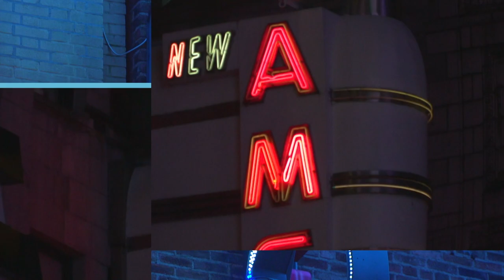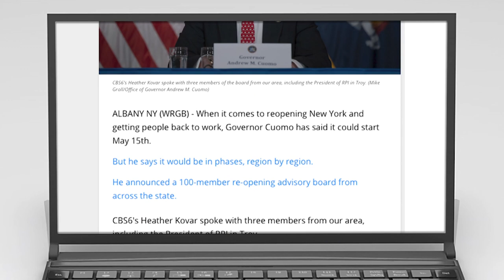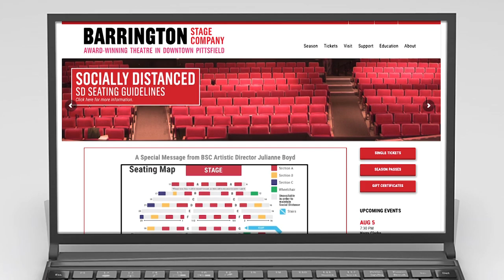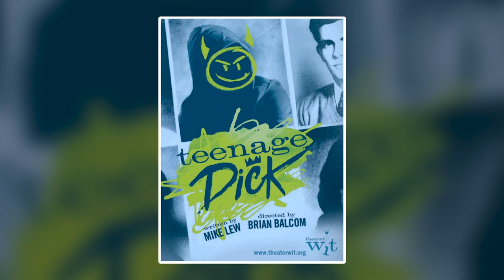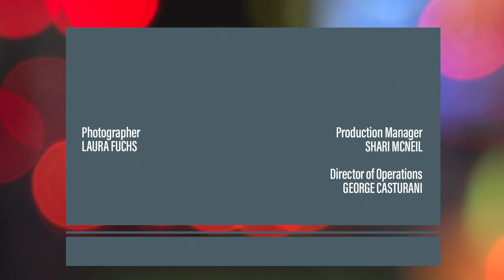Broadway Update - Producer, Ken Davenport | Theater: All the Moving Parts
Patrick Pacheco interviews Ken Davenport, a Tony-winning producer. In this compelling conversation Ken talks about what Broadway should be doing now during the pandemic to prepare for its return and some of the exciting programming happening. He says, "One of the positives to come from this will be the embracing of streaming as a marketing tool to get more people talking about your projects and then eventually getting your butt into the seat."

Hosted by veteran journalist Patrick Pacheco, "THEATER: All the Moving Parts" on CUNY TV features in-depth interviews with some of the top theater artists like playwright Therese Rebeck, Director Casey Nicholaw, Intimacy Director Claire Warden and choreographer Sergio Trujillo. It also streams at tv.cuny.edu/theaterallthemovingparts.

(Taped: 4/30/2020)

THMP02008